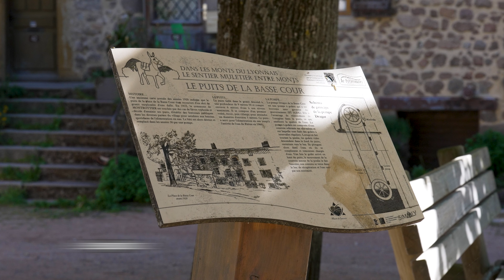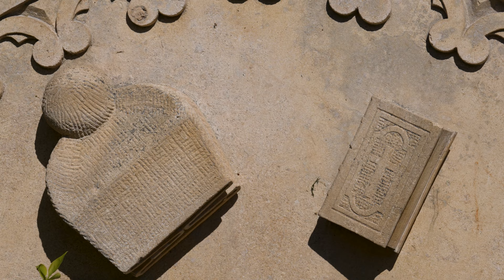MONTROTTIER village du Lyonnais / Lyon Rhône - 4K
Un film 4K de Michel PERRIN en 2022. Musique Artlist.